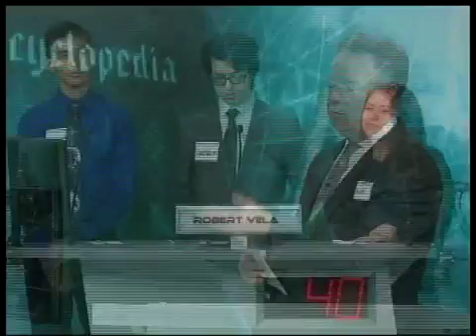Masterminds Pt. 1 3/5/17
Masterminds: Roma HS vs. Robert Vela HS